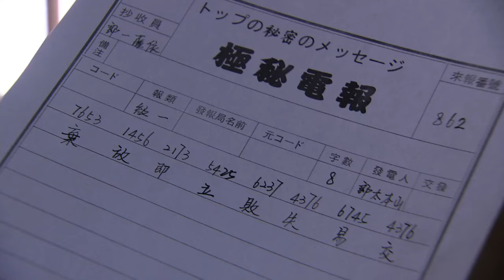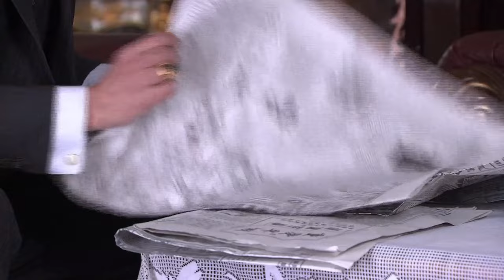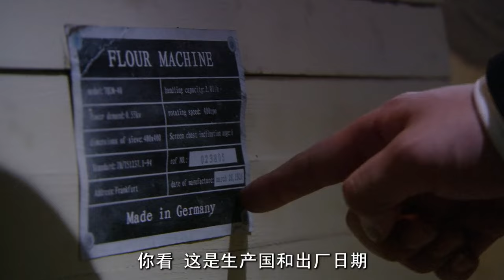《豪門夫人帶球跑路》|《Love in the flames of war》EP35👉豪門千金新婚當天前夫卻來搶親🔞誰料姐姐為妹夫擋下一槍💔妹妹直接帶球跑路🔥三角戀將何去何從#甜寵劇#movie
Drama title：《豪門夫人帶球跑路》|《Love in the flames of war》
Starring：刘恺威、戴娇倩、蒋毅、朱紫汶、王琳、陈莎莉、倪齐民、陆昱霖、田丽、 骆应钧
Synopsis：苏雨涵与苏雨彤是一对同父异母姐妹花，同时爱上报社记者方俊杰，方俊杰喜欢的是苏雨涵。雨彤为俊杰舍命挡子弹，让雨涵悲情离家出走，隐瞒自己怀孕真相，成了单亲妈妈。俊杰对雨涵念念不忘，却迫于苏家人的压力和对雨彤的愧疚，娶了雨彤，成了名义上的夫妻。几年后重逢，个个痴心不改，虽极力为爱忍让、成全，却总是纠葛不断，虐心不止。而大家闺秀的雨涵，牵动了三个男人的心，方俊杰和雨涵相互爱恋，但在雨彤的阻挠下，婚礼成了他们分手的开始；肖剑暗恋雨涵，因为一直得不到雨涵的心，心狠手辣的他便用各种手段破坏她的感情和生活；医生罗浩然在雨涵最困难的时候给了她极大的帮助，日久生情，但是当雨涵重新见到方俊杰，一切又发生了新的变化……